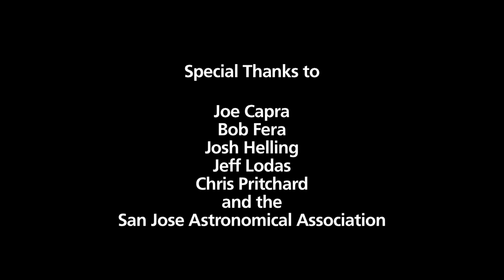Stunning Stargazing In Yosemite National Park | Video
Far away from light pollution and high up in the Sierra Nevada mountain range, Yosemite National Park's stunning views of the night sky and majestic natural wonders attract astronomers, photographers and city dwellers from around the country.